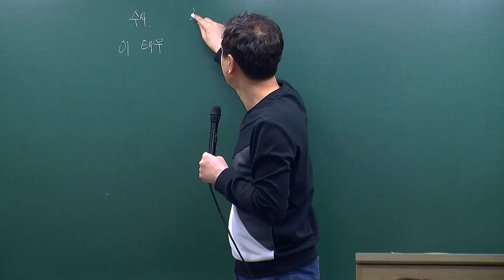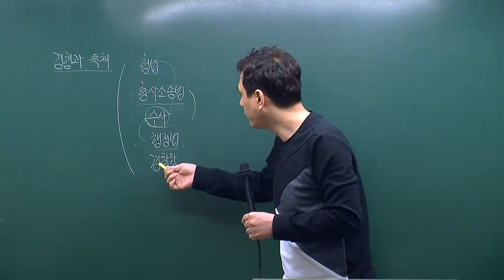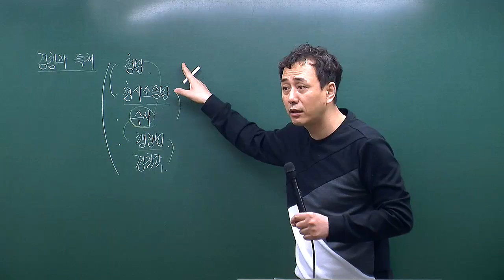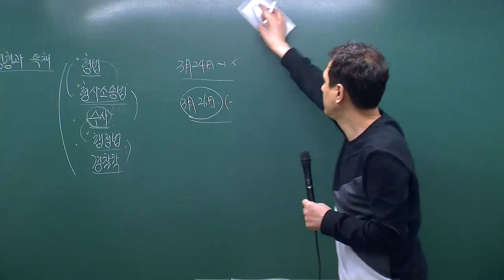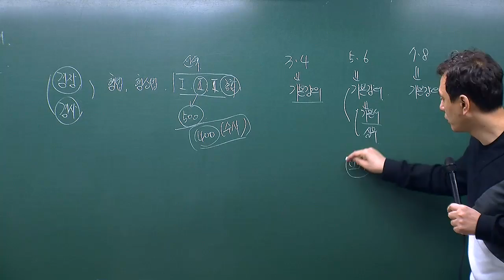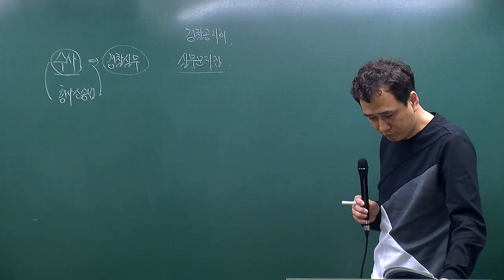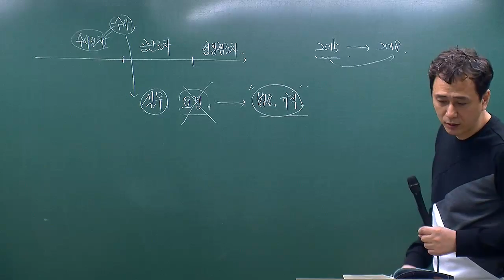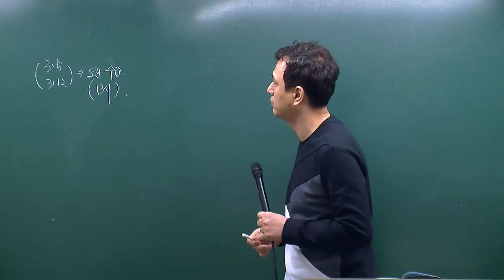[이태우 수사기본이론 (3프린트제공4월신규강의)] 1강 이태우 수사 OT